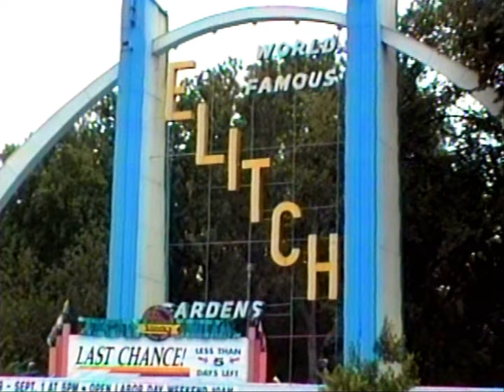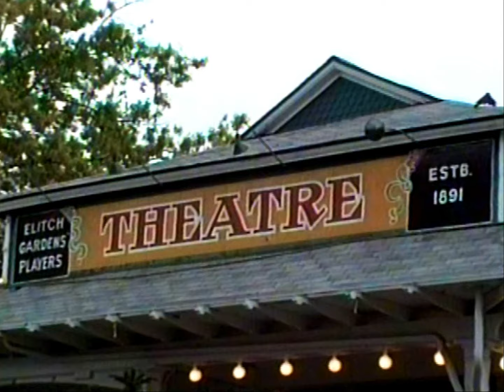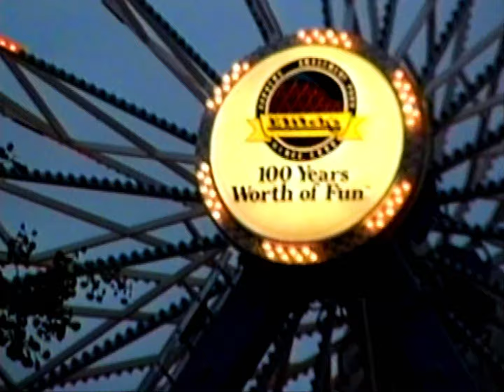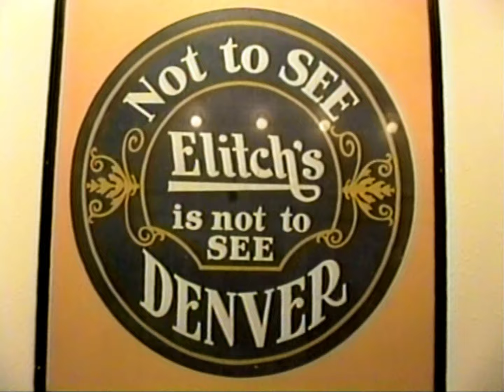Old Elitch's amusement park Denver, Colorado 1994 5 days before closing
Here is some old footage of the much loved Eltich gardens and amusement park shorty before closing. Opened in May of 1890, this park was ranked one of the best in the United States, and the Twister roller coaster was always in the top 10 for best roller coasters. The demolishment of the old Elitch's was nothing short of blasphemy with condemnation from people all over the World. Local Denver residents were especially upset as several generations of family members visited and worked at this park over the last 100 years.

I wondered if the magic was still there and took a job as a mechanic at the new Eltich's (and no the old Twister design is not the same as the new Twister due to limits on G forces). Sad to say the present Elitch's is nothing like the old Elitch's despite several of the old rides moved there. Fortunately some of the old Elitch's was preserved. The old theater survived, the carousel pavilion lives on with out the carousel, and part of the old main entrance is still there. The demolishment of the old park was a travesty. Shame on these people who demolish these historic sites only to replace them with over priced condos.